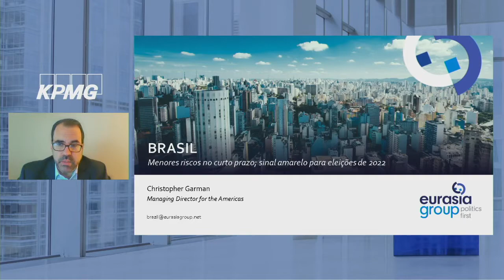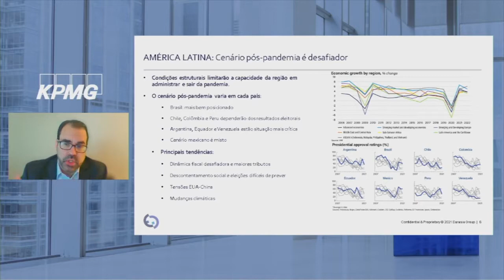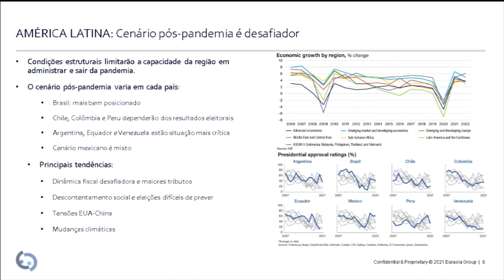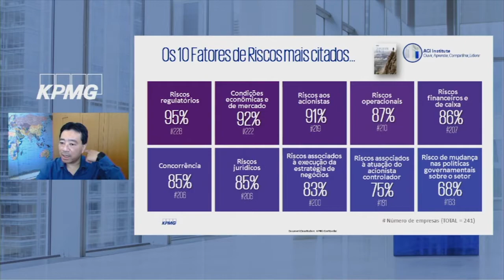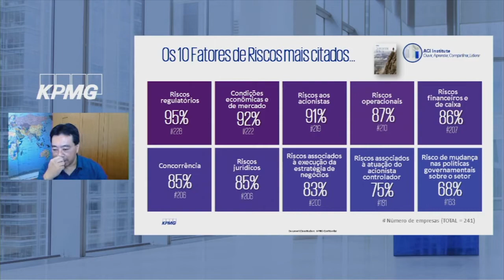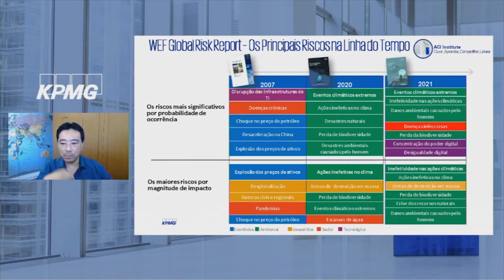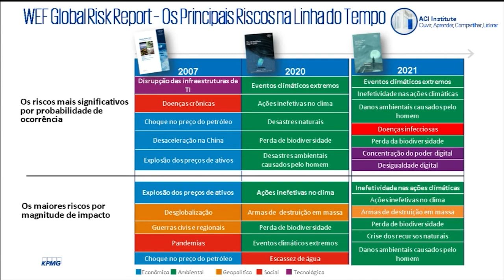76ª Mesa de Debates do ACI em foco | Riscos geopolíticos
Trechos do Webcast da 76ª Mesa de Debates do ACI Institute, ocorrido em 2 de junho de 2021.